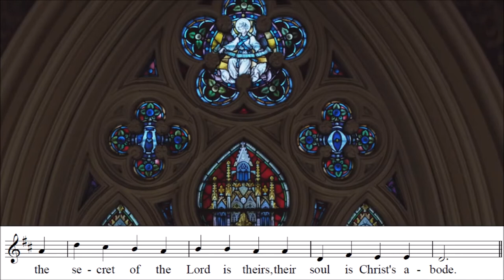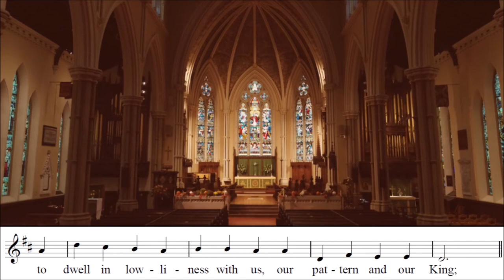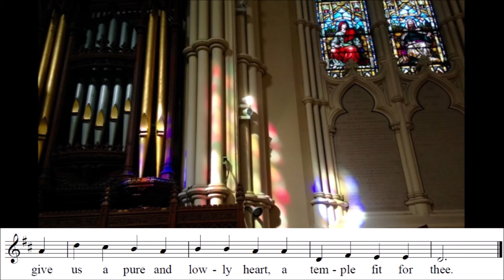Blest are the Pure in Heart - Franconia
Text by John Keble
Played by David Simon on the Organ of St. James Cathedral, Toronto